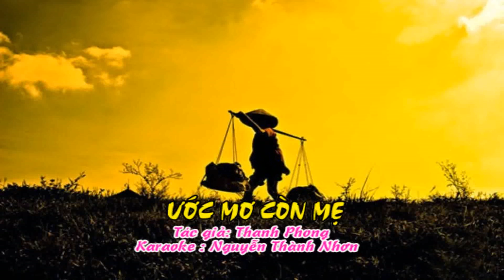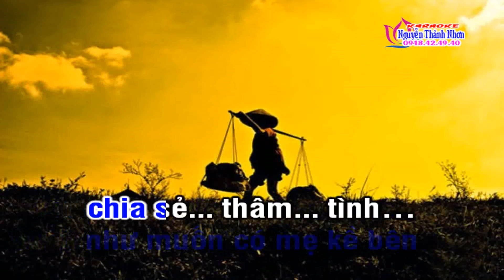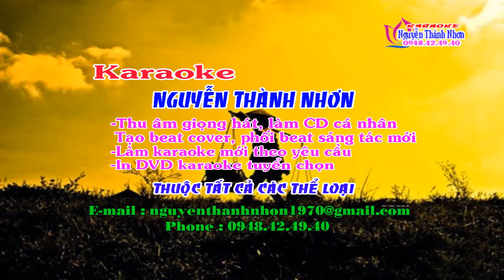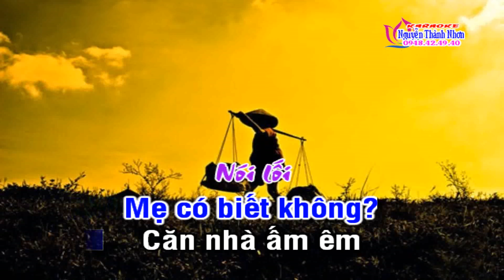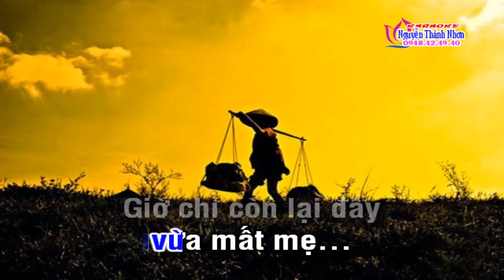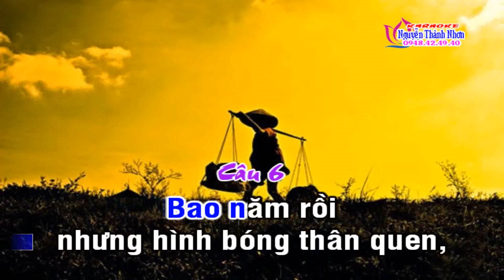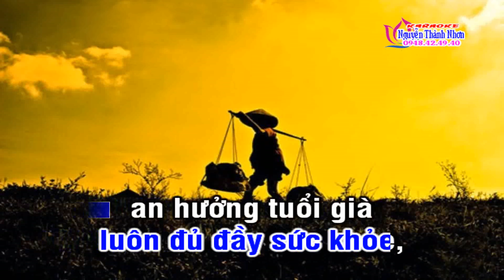Karaoke vọng cổ ƯỚC MƠ CÒN MẸ - KÉP [T/g Thanh Phong]